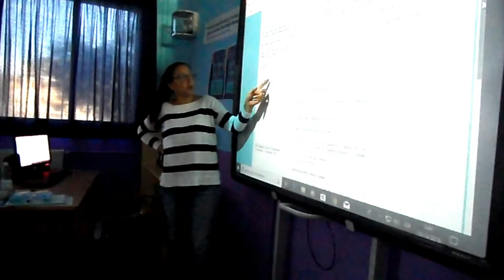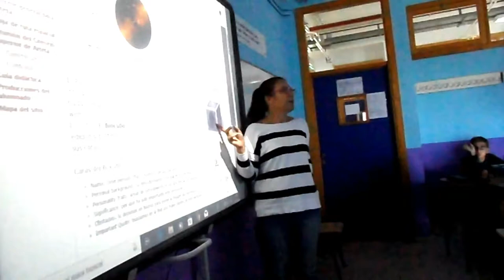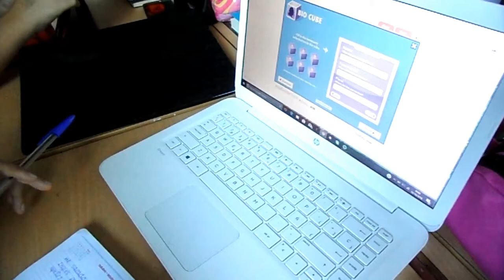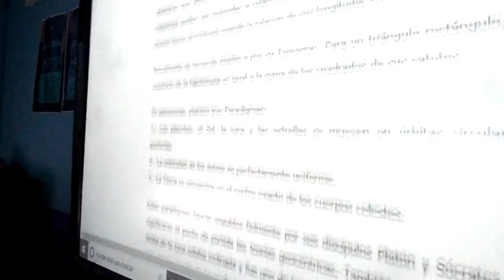TRABAJANDO EL UNIVERSO. CREANDO BIOCUBOS.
El alumnado de 1º de ESO, en la materia de ACT con la profesora Carmen Gutiérrez, trabaja el Universo a través de distintas tareas. Una de ellas es la creación de un biocubo.